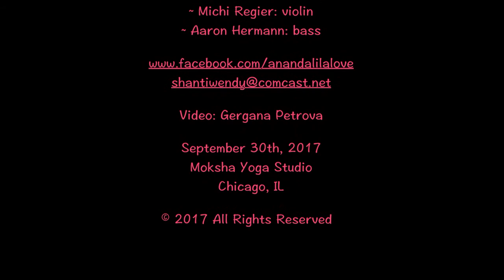Ananda Lila Kirtan Band - "Lokah" (Moksha Yoga - Sep'17)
Om Shanti

Enjoy this video recording from ANANDA LILA's Kirtan experience on September 30th, 2017!
Captured at Moksha Yoga Studio in Chicago, IL.

You are watching  “Lokah”, by Shanti Wendy Warnimont.

The band:
*** Shanti Wendy Warnimont: Vocals, Accordion, Guitar, Jingles
*** Kellyann Binkowski: Vocals, Recorder, Clarinet, Flute, Bells
*** Michi Regier: Violin
*** Todor/Tosho Chakarov (ArtTeo): World Percussion
*** Aaron Hermann: Bass

Video by:
Gergana Petrova (© Ganapati Sarasvati)

See you Live!